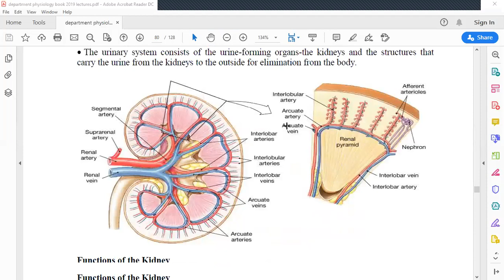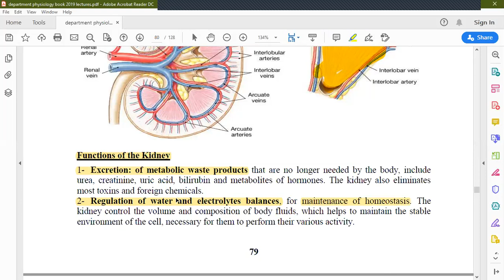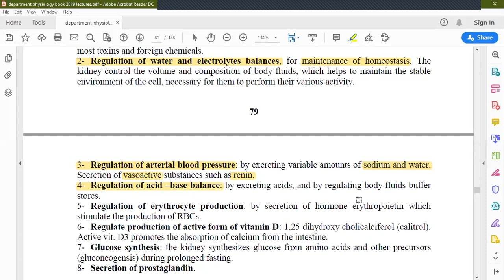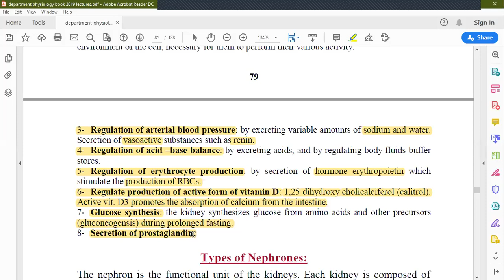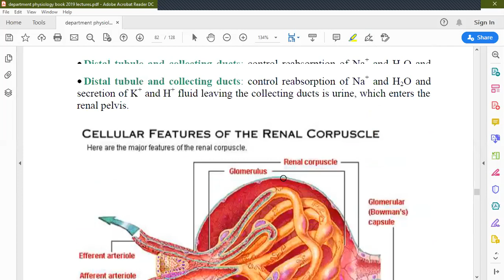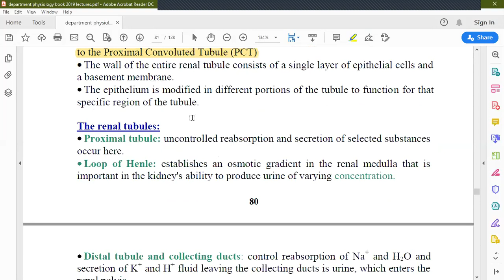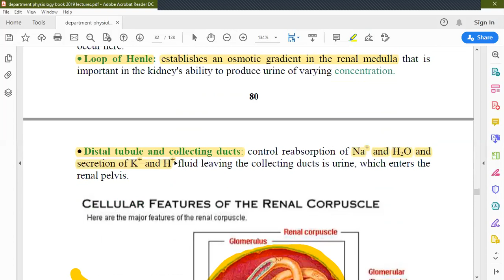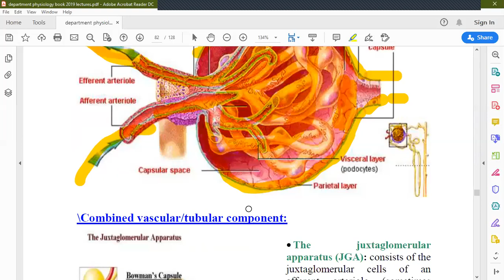kidneys 2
FATHELBAB PHYSIOLOGY